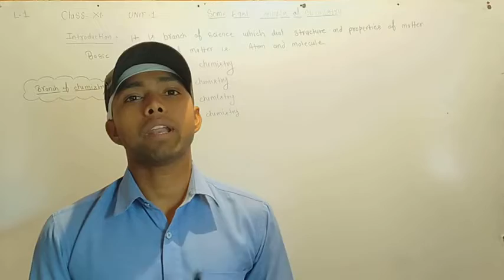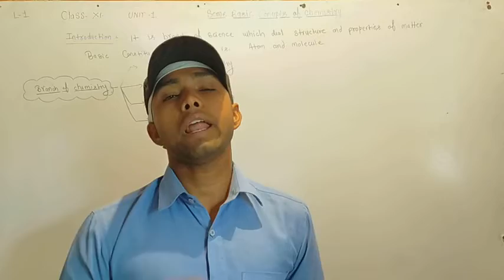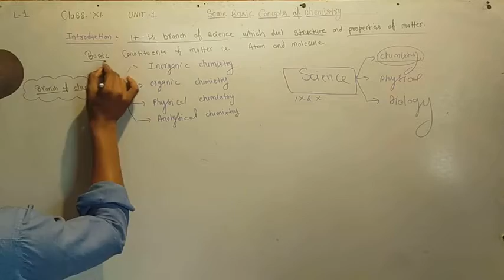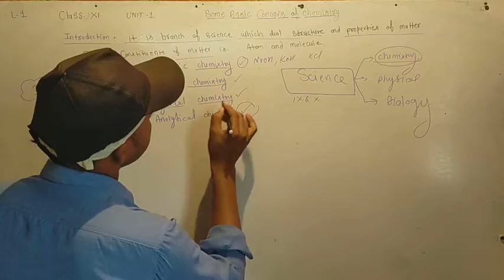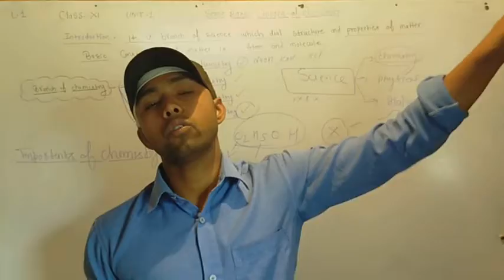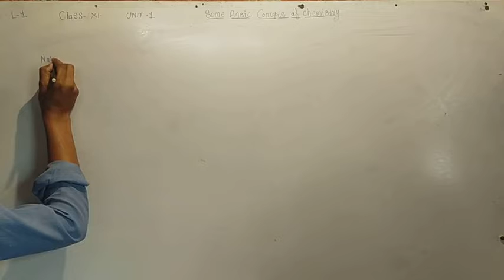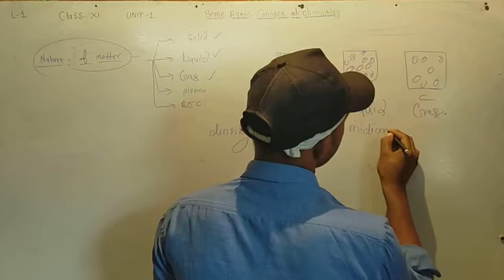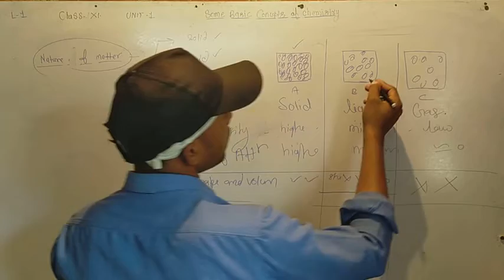Some basic concepts of chemistry PART -01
Introduction
Branches of chemistry
INORGANIC CHEMISTRY
ORGANIC CHEMISTRY
PHYSICAL CHEMISTRY